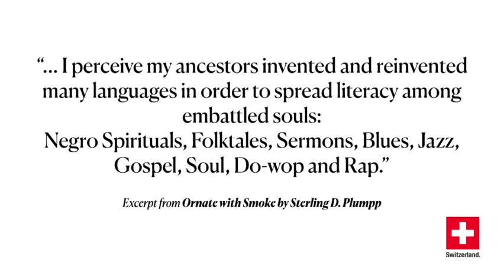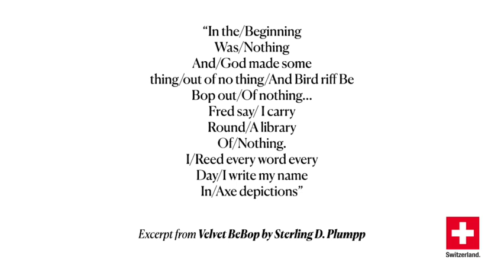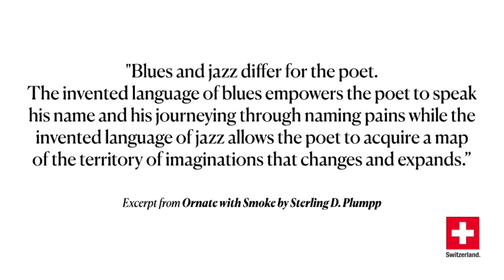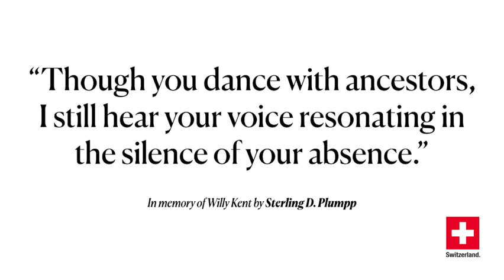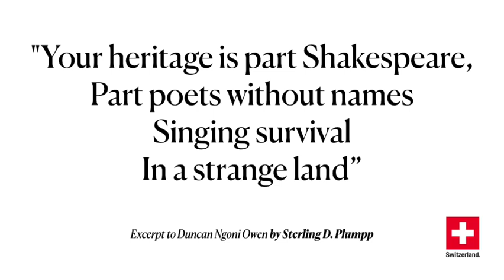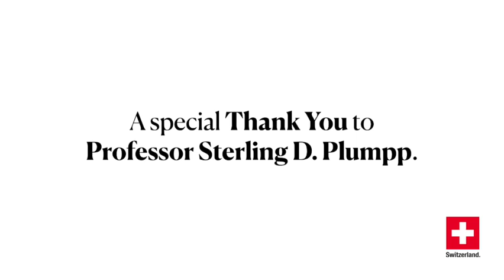A Conversation with Professor Sterling D. Plumpp, Part 2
In celebration of Black History Month in the Midwest, Consul General Bruno Ryff sat down with Professor Sterling D. Plumpp, African-American poet, educator, critic, and Chicago legend. In Part 2 of this two-part interview, Professor Plumpp shares his insights on music, culture, academics, and much more.

Part 2:
Jazz and Musicians
The Written and Spoken Word
Academic Environment
The Writer, The Educator, The Poet

Credits:
A special Thank You to Professor Sterling D. Plumpp

Interview by Consul General Bruno Ryff
Camera by Roberta Neuhausler
Editing by Roberta Neuhausler

Music excerpt from “Chicago Cantata”
Lyrics: Sterling Plumpp
Performed by: The Linton Family

A musical gift by the Swiss Community to the City of Chicago at the occasion of the 700th anniversary of Switzerland  and premiered at the Chicago Jazz Fest 1991.

This video was created by the Consulate General of Switzerland in Chicago.